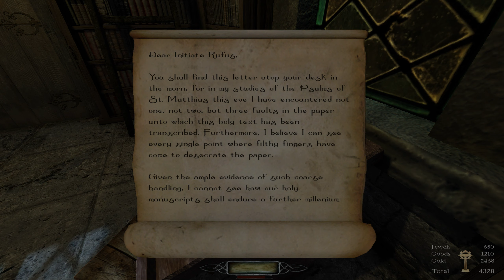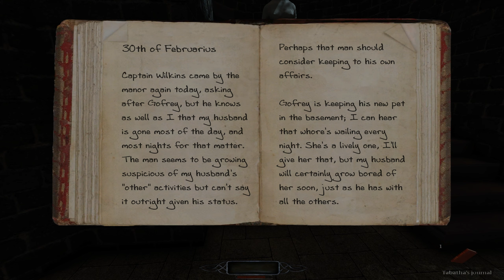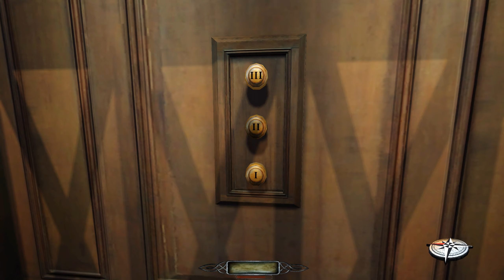The Dark Mod 2.08: The Painter's Wife - 9 - The Mole Elevating Moment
A Dark Mod mission by the Fractured Glass Company.